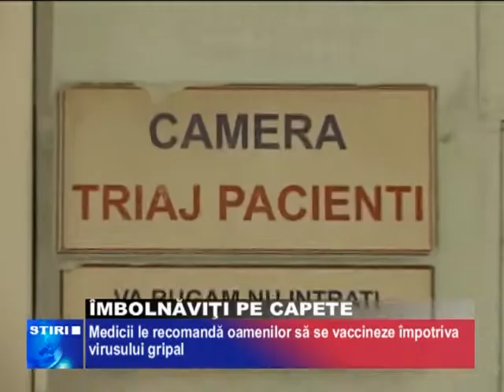Îmbolnăviţi Pe Capete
COPIII DE TOATE VÂRSTELE, BĂTRÂNII ŞI GRAVIDELE SUNT CEI MAI SENSIBILI CÂND VINE VORBA DESPRE VIROZELE RESPIRATORII, SPUN SPECIALIŞTII. VACCINAREA ÎMPOTRIVA VIRUSULUI GRIPAL AR FI PRIMUL PAS PE CARE ACESTE PERSOANE AR TREBUI SĂ-L FACĂ. SEMNALUL DE ALARMĂ A FOST TRAS DE MEDICI PENTRU CĂ NUMĂRUL CAZURILOR DE VIROZE RESPIRATORII A CRESCUT CONSIDERABIL ÎN ULTIMA PERIOADĂ.